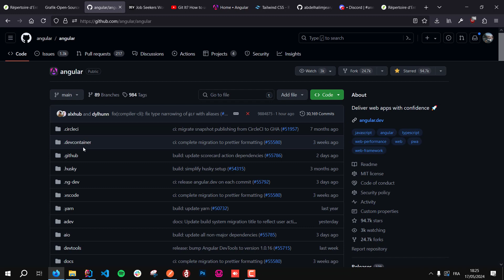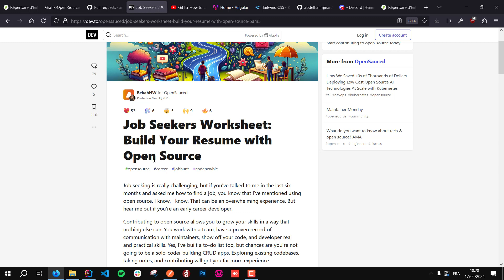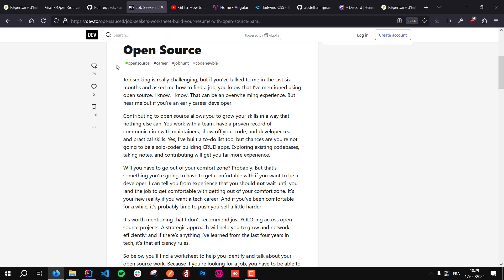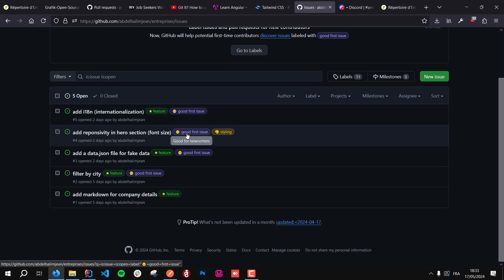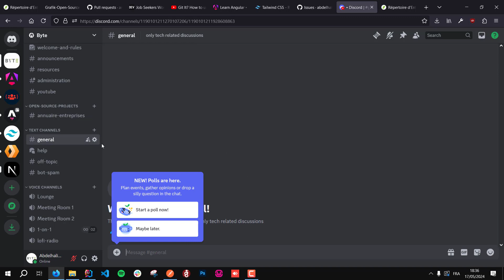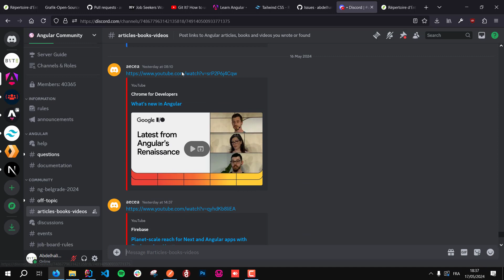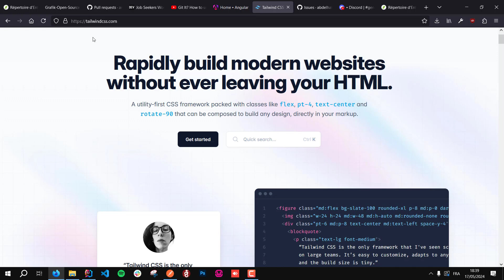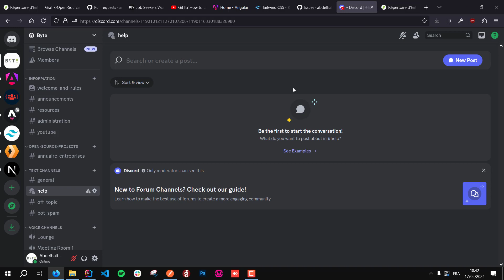🚀 Open Source تعلم عن طريق ال